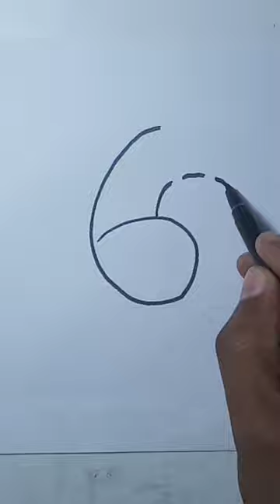Numbering Arts |Numbers Arts |Animal's Art With Number |Animals |Kids Arts |Easy Arts |Me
For Mail : hossainmdriaj171@gmail